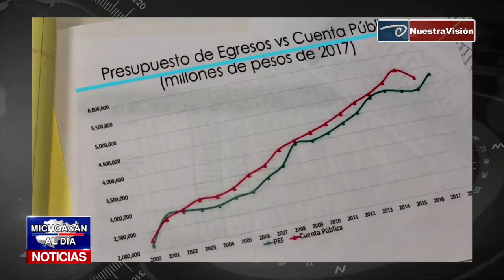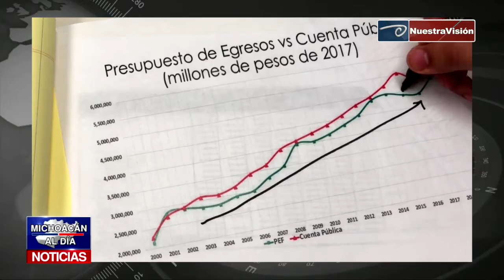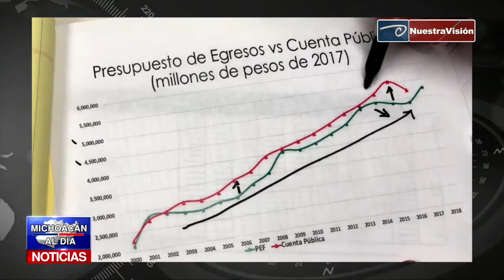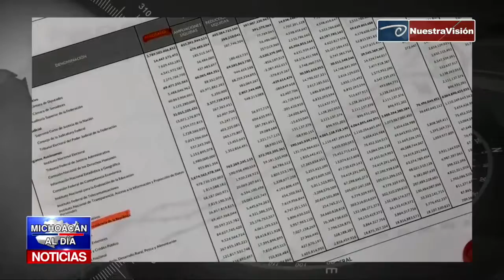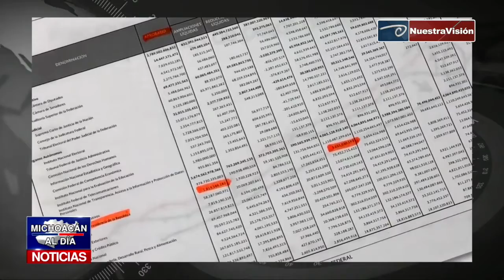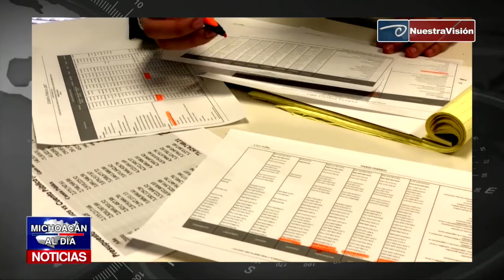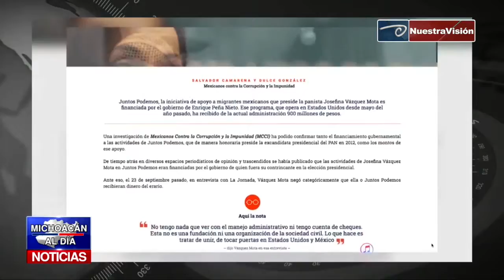Organización Civil habla sobre la Cuenta Pública 2017